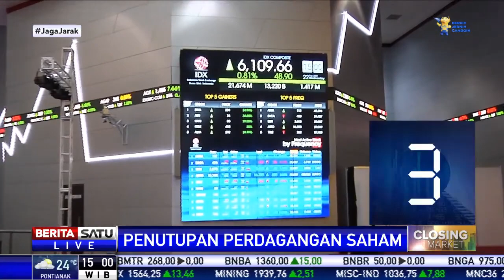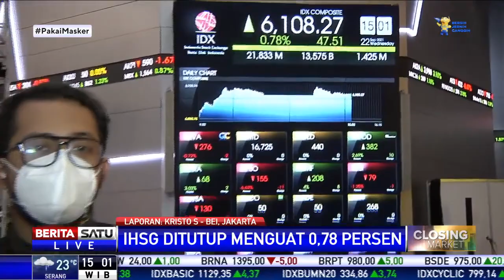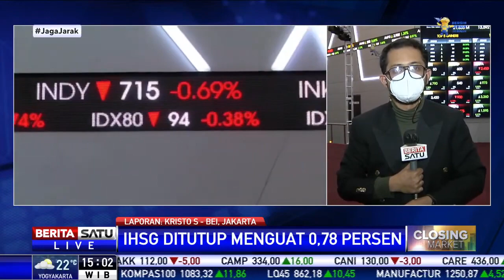IHSG Rabu (22/9) Petang Ditutup di Zona Hijau, Menguat 0,78 Persen